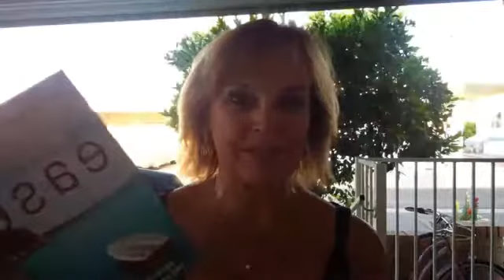40Days of Healing Energy for the World Day16 Activating and Falling Into Ease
What would it take to activate the frequency of falling into ease? Could you welcome that which is unlike ease? Could you let it go? Would you let it go? When?